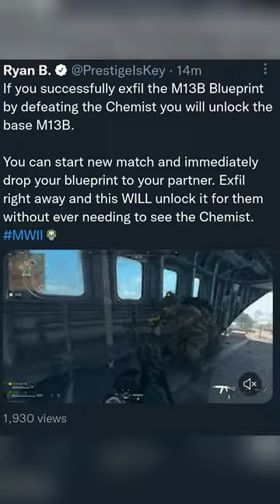3 DMZ Glitches you should do before it's patched